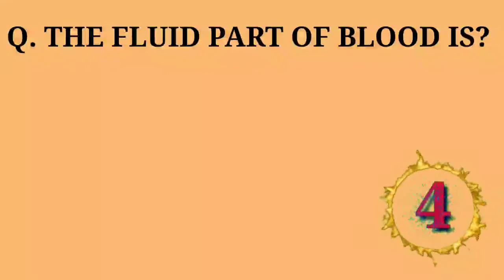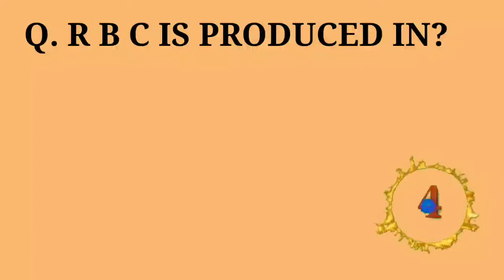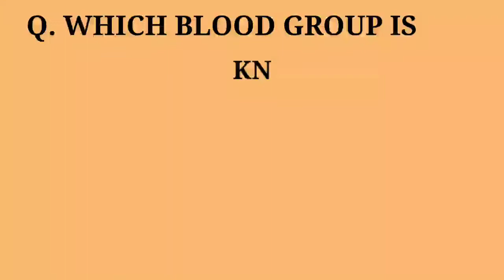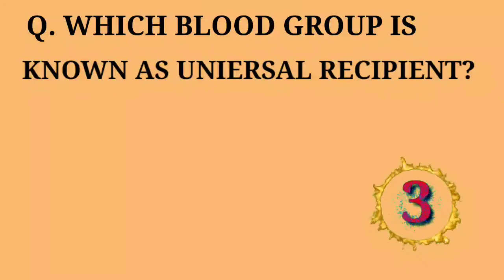MCQS SERIES 8. BLOOD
Watch, write, and learn.  Lets enjoy learning.